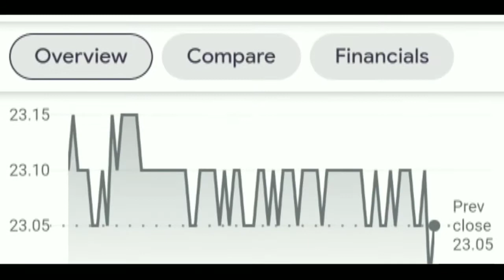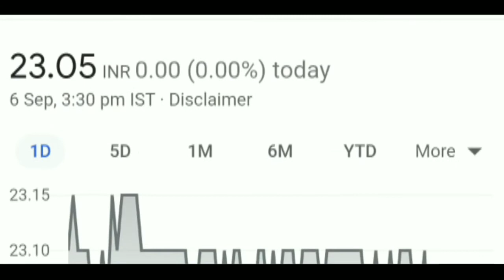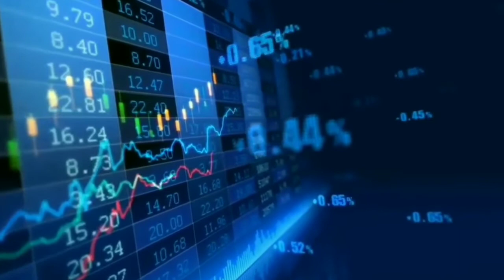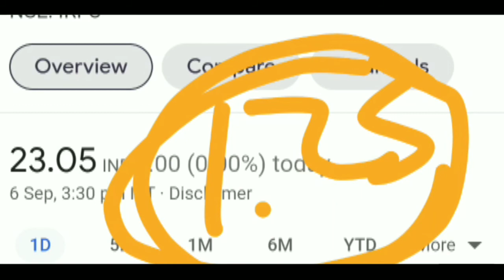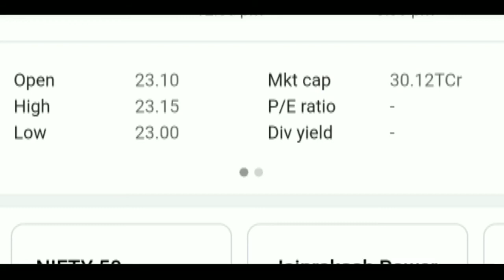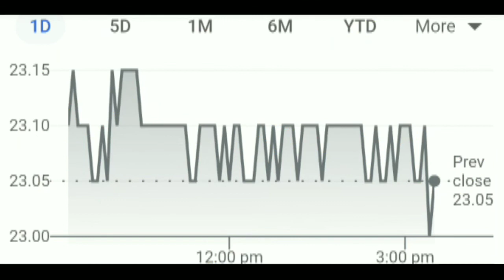IRFC vs IRCTC❗IRCTC SHARE LATEST NEWS | IRFC SHARE PRICE | IRFC SHARE TARGETS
irfc oversold zone,
irfc share,
irfc
irfc share news in hindi,
irfc stock,

irfc share Price Nse
irfc share price bse
irfc share price target 2021
irfc share price prediction
irfc share listing date
irfc share ipo price
irctc share,
irctc stock,
irctc latest news,penny stock,
multibagger stock,
share market,
stock market,
irctc share targets tomorrow,
irctc share latest target price,
irctc share full analysis,
why irctc is falling,

irctc share share latest news today,why is irctc share falling,will lockdown affect irctc share,indian railway catering and tourism corporation,share bazar ka funda
irfc share latest news,irfc share news,irfc stock analysis,irfc